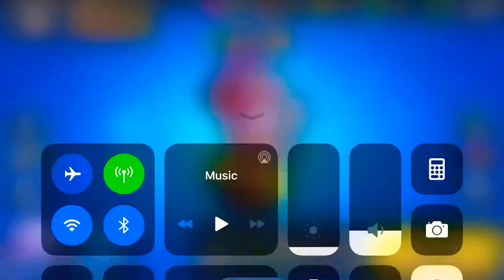Finally 750 Carl (Rank 25)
It took a long time now I should take a break